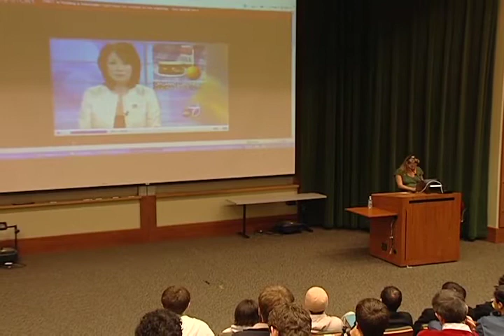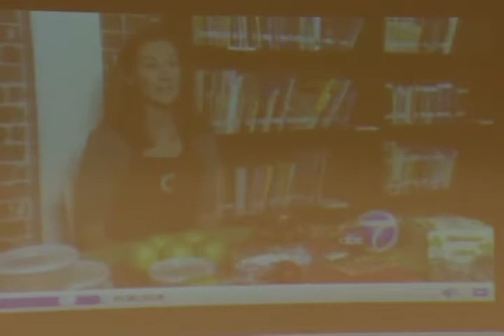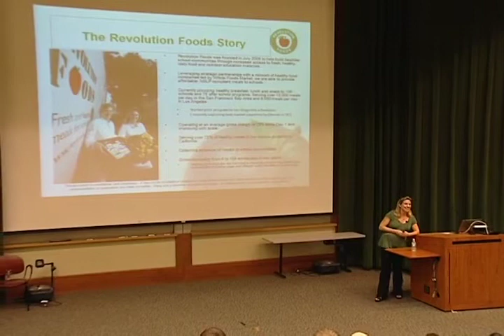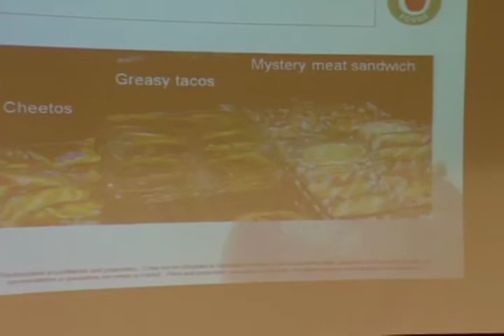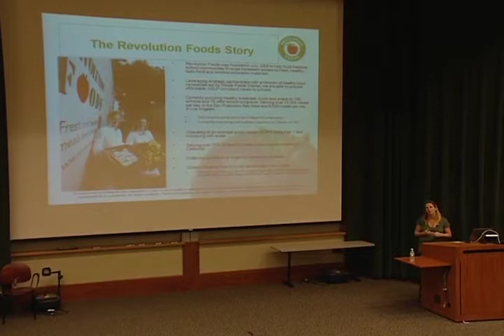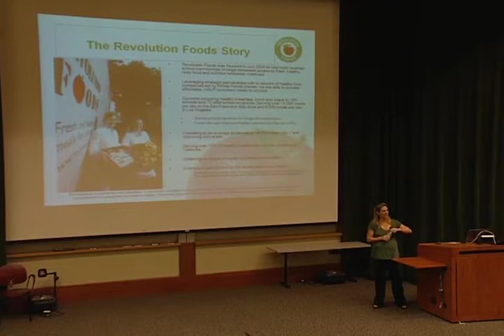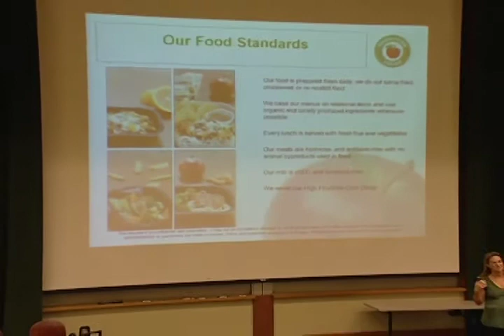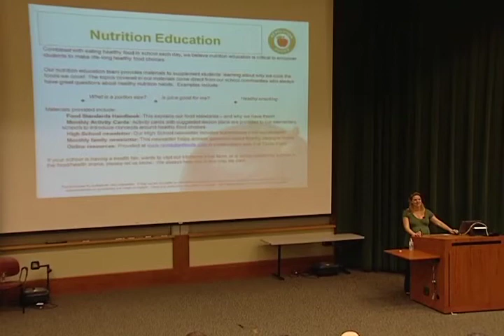Kristin Richmond, Founder, Revolution Foods